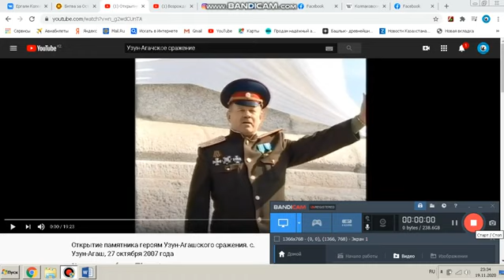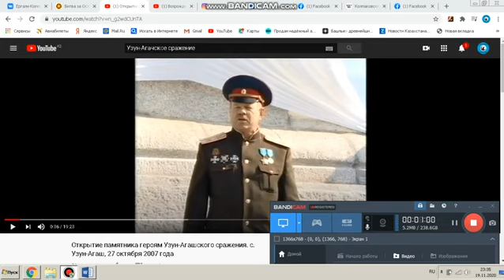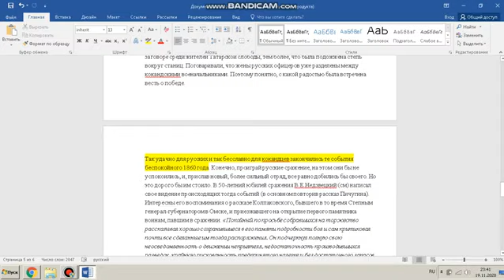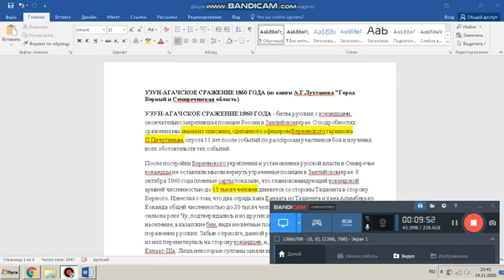Шапрашты не воевали в Узун-Агачском сражении.. не делайте их предателями Казахстана атаман Захаров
1. КИВИ КОШЕЛЁК 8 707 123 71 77
2. HALYK BANK 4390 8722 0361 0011
YERGALI KOPEEYEW
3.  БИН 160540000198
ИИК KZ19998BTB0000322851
СФ АО «Цеснабанк»
БИК; TSESKZKA